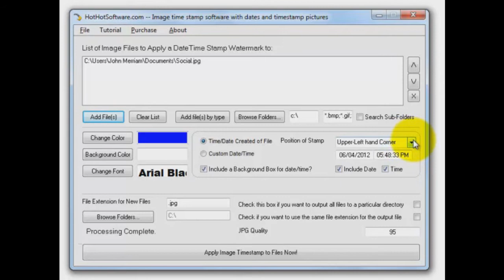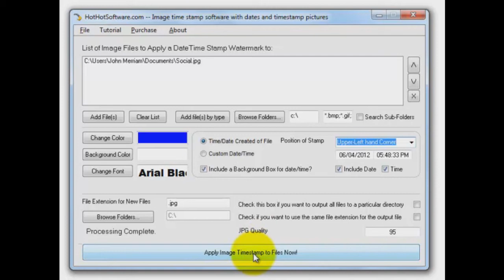How to Image time stamp software with dates and timestamp pictures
for more details on Image time stamp software with dates and timestamp pictures

Easily syncronise your image with the batch image timestamper! Do you have a number of different images that you would like to create digital catalogs out of, but what the time stamp included to remember those great memories? Or do you just need it for your own personal records? Whatever your needs, this software allows you to easily stamp any number of images with a timestamp! With this software:
Extremely Easy To Use: Easily select the images you want to apply timestamps to, by selecting individual files, groups of files, or multiple directories with recursion. Only a couple clicks of the button!
Flexible and Customizable to your needs: Once you have your images select, customize how it should look, such as what color it should be, the location of the time stammp, plus much more!
Plus, it works quickly! It can easily process large numbers of files, and once finished, you will have your images timestamped to your liking! Now you can remember when you had those great memories with this software!
Try this software now, and see for yourself just how cool it is and how well it works! And start using this batch timestamp software now!